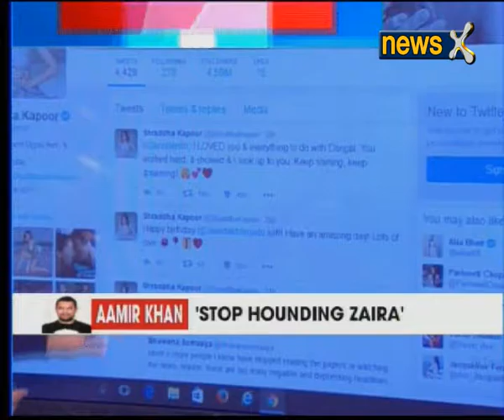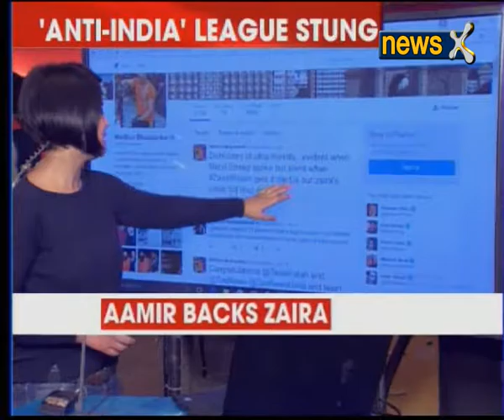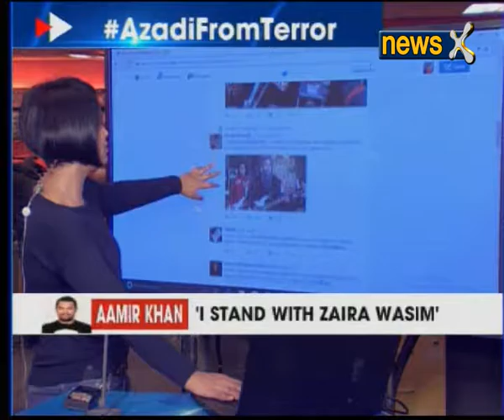I&B minister Venkaiah Nadiu defends Zaira Wasim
A day after 'Dangal' actress Zaira Wasim issued an apology letter regarding her meeting with Jammu and Kashmir Chief Minister Mehbooba Mufti, Bollywood superstar Aamir Khan rendered his support to the 16-year-old Kashmiri actress through his Twitter account on Tuesday.